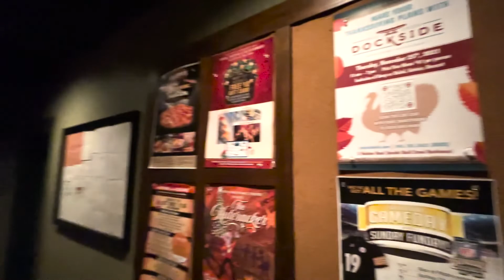Hilton Head Island 2021 - PART 2 | Best Pizza in Hilton Head & Update On Hilton Head Real Estate!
What do we do when we visit Hilton Head Island?
Welcome back to the vlog! We’re taking a bike ride through Hilton Head Island today to head to our favorite pizza place on the island. It’s a great spot, and spoiler alert… you’ll be stuffed after you eat here!
We love to bike the island, and that’s one of the great things about Hilton Head Island. It’s extremely walkable, and there’s a lot of biking trails that you can use to get to and from where you want to go. Biking around is one of our favorite things down here in Hilton Head Island!
If you’re like me, you may be thinking about moving to Hilton Head Island when you retire, and it’s a common goal for people in this area. It’s so beautiful, and it really has everythind you need right on the island! If you’re thinking about moving to Hilton Head Island, some of the things you should start looking at is the real estate, even if it’s a few years out. The real estate market here is growing and rising overall, so looking into where you want to be and what type of property you’re interested in right now will save you time and money in the long run.
Let’s explore Hilton Head Island a little more today!

00:00 - Biking Through Hilton Head Island
02:35 - The Best Pizza Spot in Hilton Head Island!
04:02 - Update on My Real Estate Business
05:46 - My BIG PLANS on Hilton Head Island
08:46 - What to Expect From This Channel (and Two Others!) in 2022
Matt LaMarsh
REALTOR
Engel and Völkers Atlanta

Side note-100% of my business come from referrals. I love helping people reach their real estate goals and it would mean the world to me if you would send my info to those family, friends and colleagues I can help...or better yet send me their info!